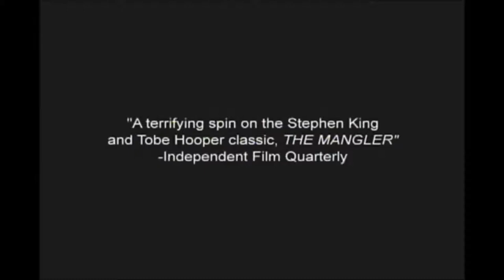The Mangler Reborn (2005) Trailer Full HD